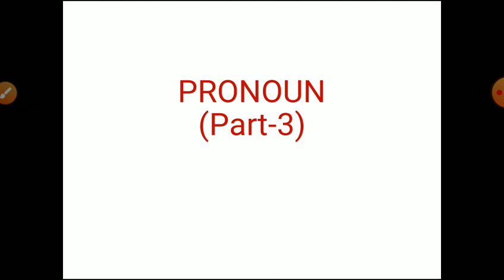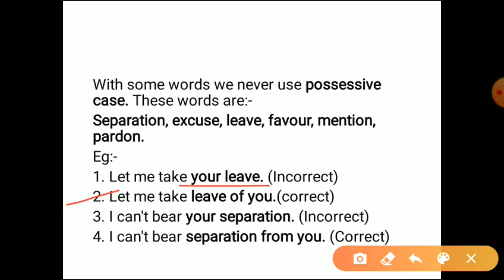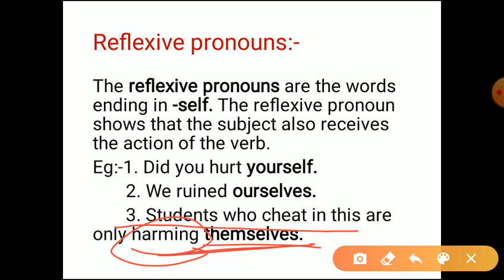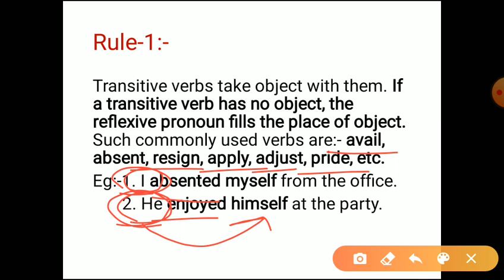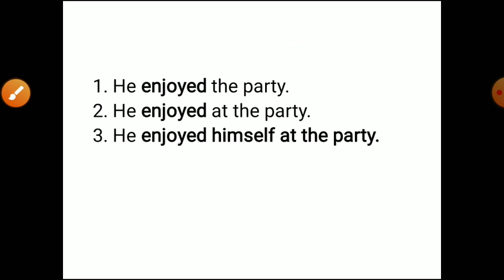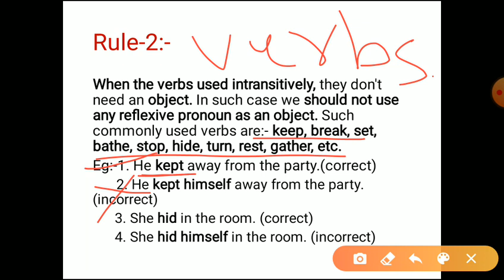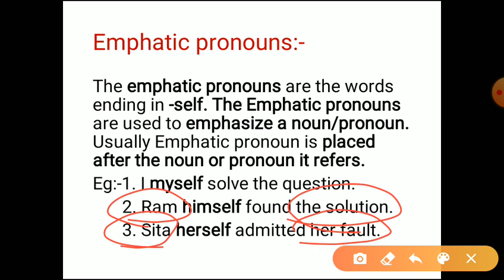PRONOUN (PART-3)- Reflexive and Emphatic pronouns and their usage, Explained in hindi, Achieve it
Grammar, Useful for all the exams